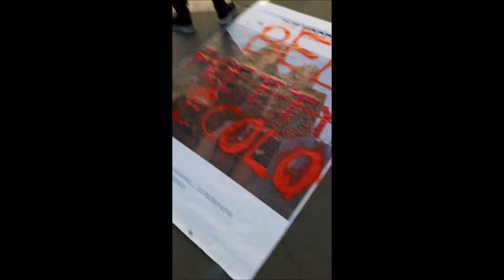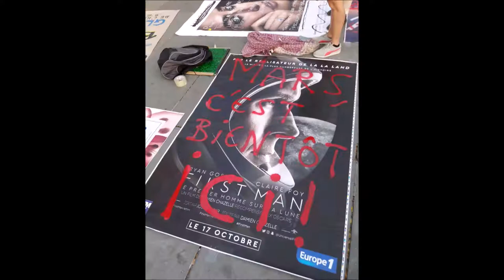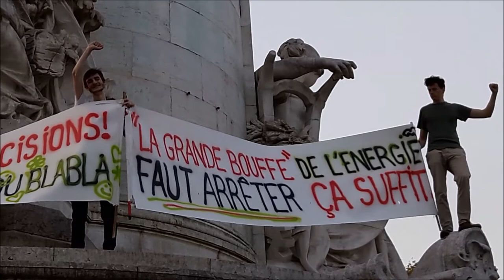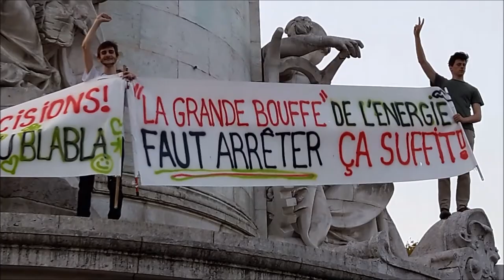Pacte Climat Paris République 2018.10.13 #3 Peace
Peace Pacte Climat Paris République 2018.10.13 Appel pour un Pacte Finance-Climat @Climat2020 AMRF @Maires_Ruraux samedi 13 octobre 2018 Place de la République Paris visit Saturday 13 October 2018 video mariepanic mariepanic2 @mariegendron @anne_hoa